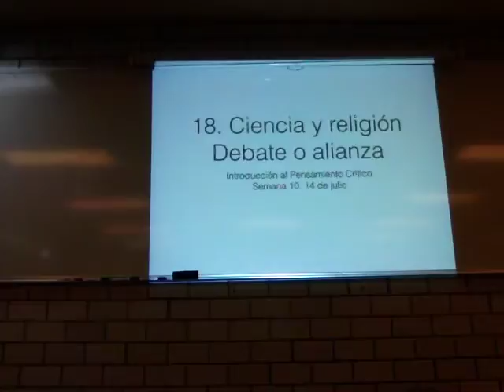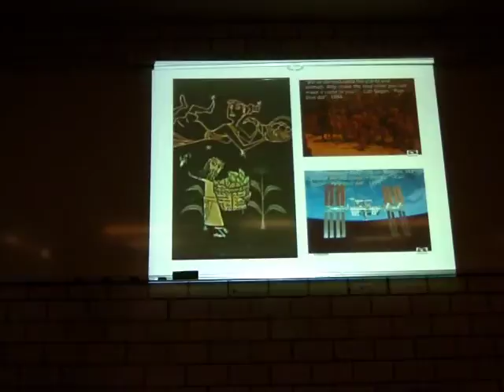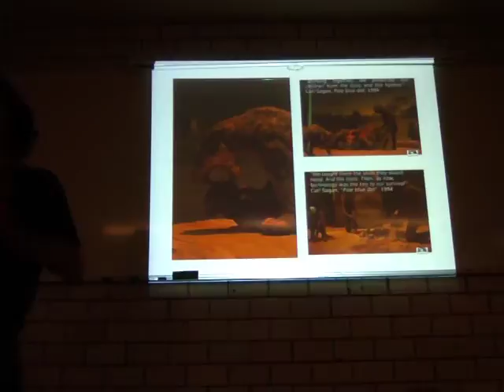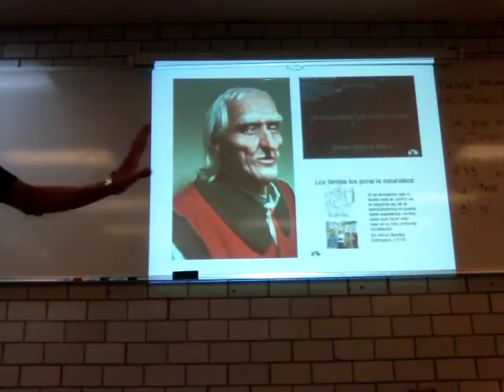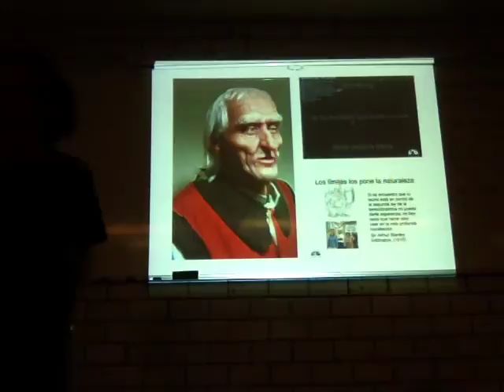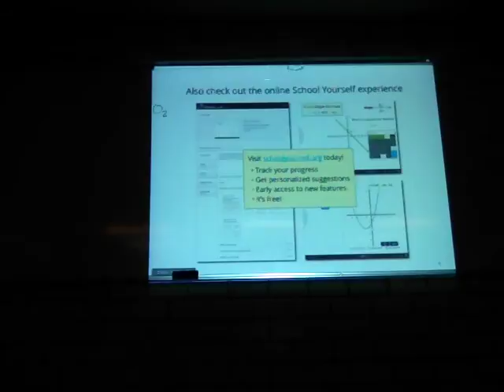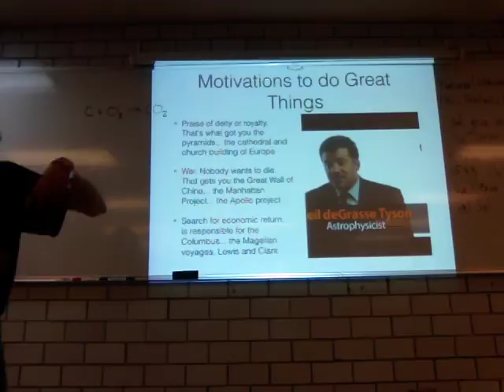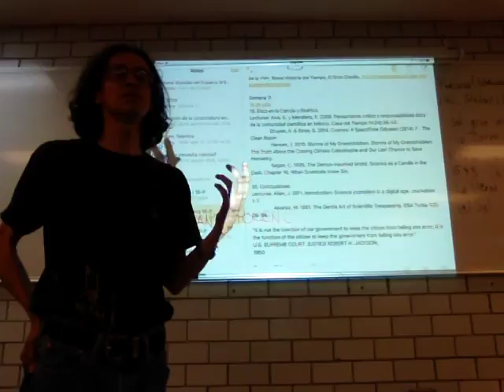Ciencia y religión. Debate o alianza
14 de julio
18. Ciencia y religión. Debate o alianza
Introducción al Pensamiento Crítico
Trimestre 16-P
Unidad Iztapalapa